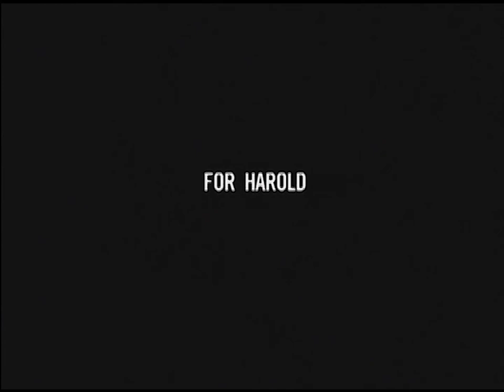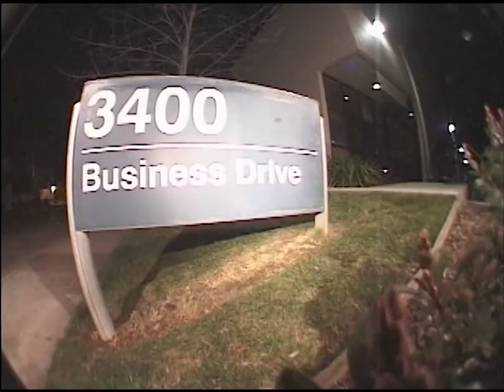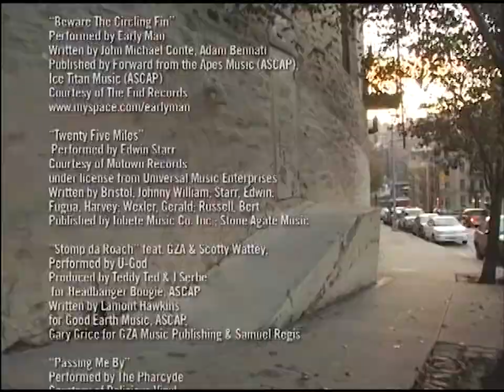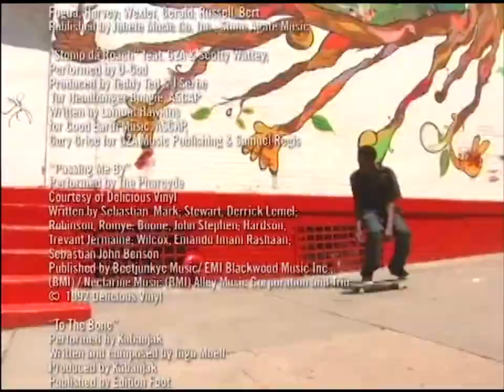Zoo York "State Of Mind" (2009)